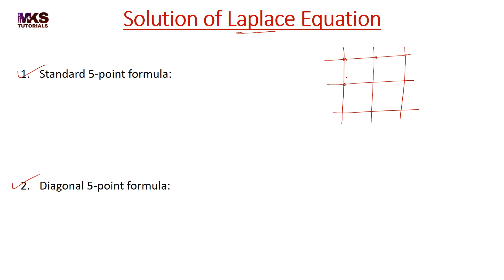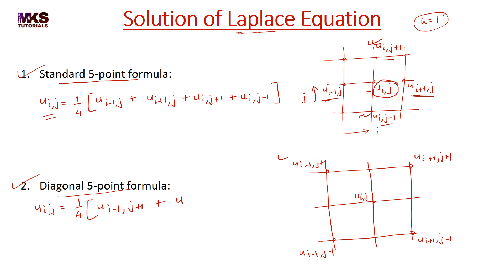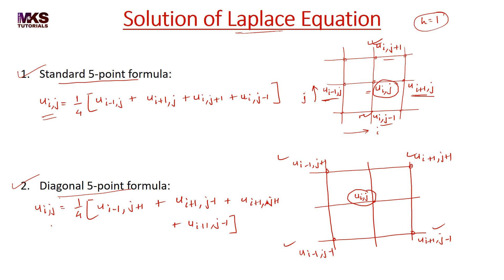74. Solution of Laplace Equation | Important Formulae | Complete Concept